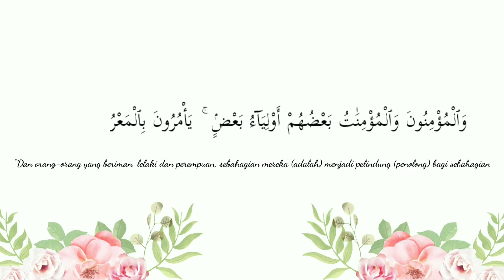Wedding Invittation Online (undangan kekinian)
""WE ARE HERE TO HELP YOUR BEAUTIFUL MOMENT""
Hey gays.. Otak Lensa akan membantu anda untuk memberikan service terbaik dan harga yang pas. dan hari ini kita dipercaya untuk mendesain atau membuat video undangan pernikahan yang keren dan kekinian.

Dapatkan harga promo Dari kami silahkan hub kami memalui via telpon atau dm langsung ke instagram kami di bawah ini:

Otak Lensa 2013